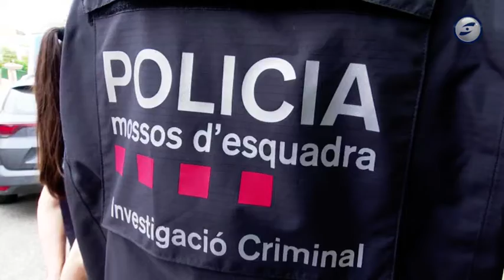Cop policial a Vilanova contra el cultiu de marihuana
Quatre persones detingudes aquest matí a Vilanova i la Geltrú en un operatiu conjunt entre Mossos d’esquadra i agents de duanes de l’agència tributària. El de Vilanova ha estat un dels molts registres que s’han produït avui a diverses localitats de Catalunya. A la casa del carrer del Rossinyol, al barri de l‘Aragai,  la policia hi ha trobat una plantació de cultiu de marihuana.  El dispositiu policial ha començat a primera hora del matí quan diverses unitats del grup d’intervenció han accedit a l'interior de l’immoble i han detingut els quatre homes que hi havia a l’interior. La policia  ha decomissat diversos sacs de marihuana i han inhabilitat el sistema de làmpades que feien servir en el  cultiu de la droga.